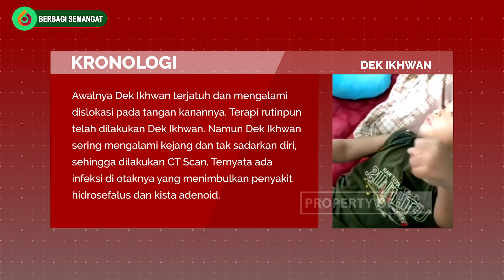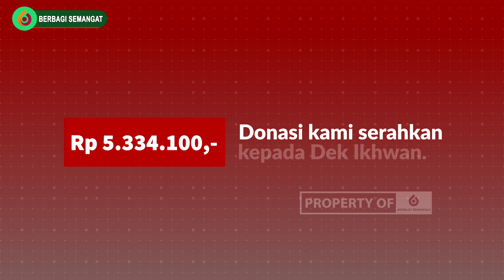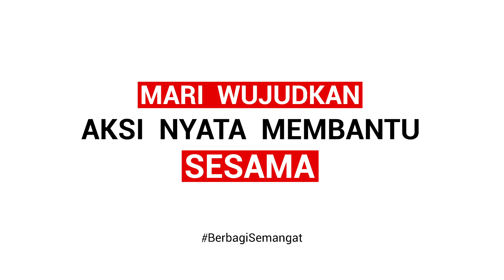SEMANGAT SEDEKAH Eps. 030 - Penyerahan Donasi Untuk Dek Ikhwan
Bismillah..
Kami laporkan penyerahan amanah donasi dari sahabat baik BERBAGI SEMANGAT sebesar Rp 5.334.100,- kepada Dek Ikhwan
KRONOLOGI SAKIT : Awalnya Dek Ikhwan terjatuh dan mengalami dislokasi pada tangan kanannya. Terapi rutinpun telah dilakukan Dek Ikhwan. Namun pada Oktober 2018 lalu Dek Ikhwan mengalami demam selama 2 minggu. Setelah dilakukan pengecekan di beberapa RS, hasilnya normal.
Sampai pada Dek Ikhwan sering mengalami kejang dan tak sadarkan diri, sehingga dilakukan CT Scan. Ternyata ada infeksi di otaknya yang menimbulkan penyakit hidrosefalus dan kista adenoid.
Dek Ikhwan telah menjalani operasi VP Shunt di kepalanya dan sempat koma. Setelah sadar Dek Ikhwan tidak bisa apa-apa. Akhirnya dilakukan pengecekan lagi. Rupanya Dek Ikhwan terkena cerebral palsy.
Di luar pengobatan yang telah dicover BPJS, orangtua Dek Ikhwan harus membeli alat bantu cerebral palsy dengan harga yang tidak murah. Dek Ikhwan juga masih rutin melakukan urut syaraf seminggu sekali dan melakukan fisioterapi di 3 tempat. Sehingga biaya yang dibutuhkan tentu tidak sedikit.
DATA DIRI : Ikhwan Ramadhan merupakan putra dari Ibu Defi Yulianti dan Ayah Bagus Setiawan. Beralamat di Jln Subur Pertamina Gg Niran RT. 4 RW. 2 No. 31, Pondok Ranggon, Cipayung, Jakarta Timur.
Kami Team Berbagi Semangat mewakili keluarga Dek Ikhwan mengucapkan terimakasih kepada sahabat baik BERBAGI SEMANGAT atas donasi yang telah dititipkan melalui program @semangatsedekah Donasi telah kami serahkan kepada Dek Ikhwan.
Informasi Donasi lainnya 👇
FOLLOW @SemangatSedekah
FOLLOW @SemangatSedekah
Mohon Support Channel BERBAGI SEMANGAT Ya